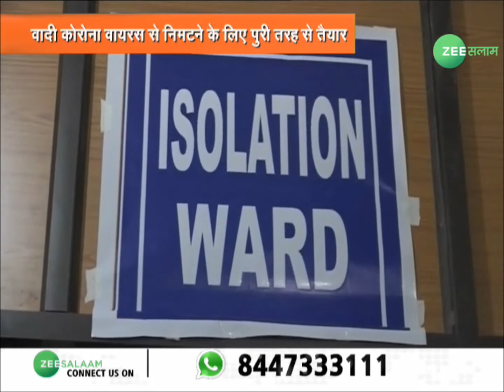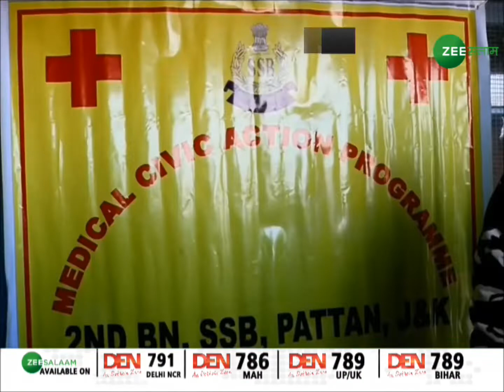Jammu Kashmir state news । Budget Reaction । Budget2020 । जम्मू कश्मीर की ख़बरें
Here is the all jammu kashmir state news
बजट की ख़बरों को लेकर जम्मू कश्मीर रियासत की आवाम ने क्या कहा देखिए जम्मू कश्मीर से जुड़ी ख़बरें कश्मीर एक्सप्रेस बुलेटिन में सिर्फ ज़ी सलाम पर